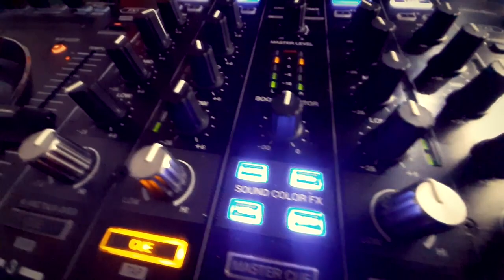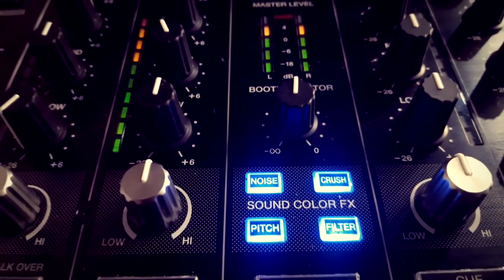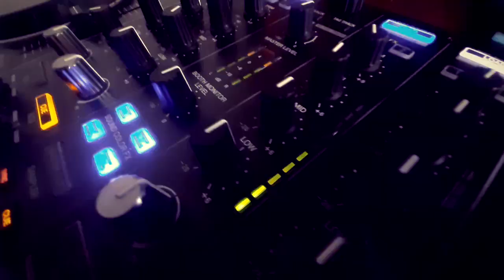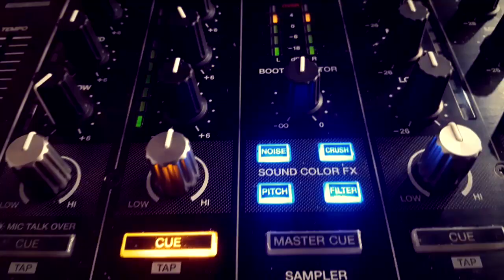DESCARGA PACK 01 CUMBIAS Y MELODIAS TONE PLAY 2021 DJ HOMERO CUAICAL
👇 APOYAMOS A LA COMUNIDAD DJ CON MATERIALES GRATIS
descarga este Set Cumbias y sus respectiva Melodías para Realizar Tu show Dj  🎧

LINKs DE DESCARGA (Clic en Permitir, esperar 5 segundos y saltar publicidad)
Amar Azul - Yo Me Enamore (remix)
Lizandro Meza - Tu Seras Mi Cumbia Yo Tu Mapalé (remix)
Melodía Tone Play - Lizandro Meza Tu Seras Mi Cumbia
Melodía Tone Play - Los Hermanos Medina Felices Los Tres